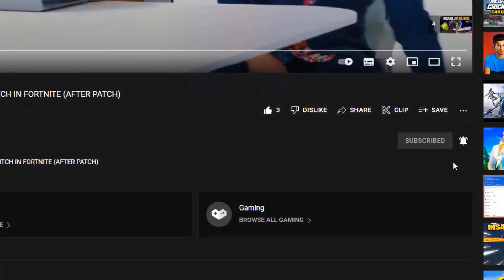CRAZY AFK XP GLITCH in Fortnite Chapter 3 (1 MILLION+ XP PER MINUTE)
INSANE AFK XP GLITCH in Fortnite Chapter 3 (1 MILLION+ XP PER MINUTE)

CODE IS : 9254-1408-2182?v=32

Experience tip
Xp trick
Infinite experience
Experience bug
Fortnite xp bug
Exp bug
Xp bug
xp trick
bug xp
glich xp
level up fortnite
bug to level up in fortnite
Glitch to level up in fortnite
Trick to level up in fortnte